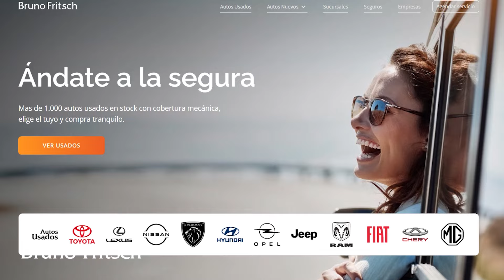Bruno Fritsch, desde siempre el mejor lugar para comprar y cuidar tu auto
Conoce nuestras 17 marcas, División de Autos Usados, Servicios Técnicos especializados y más de 60 sucursales en Santiago y Concepción.

¡Te esperamos!